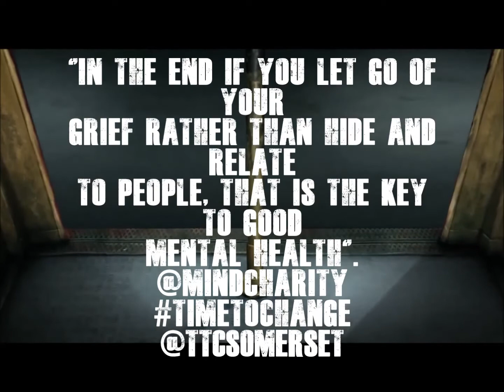Priddice Brothers Band- Paranoia TEASER (Lyric Meaning)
Teaming up with MIND charity we are trying to break down the stigma of men's mental health!